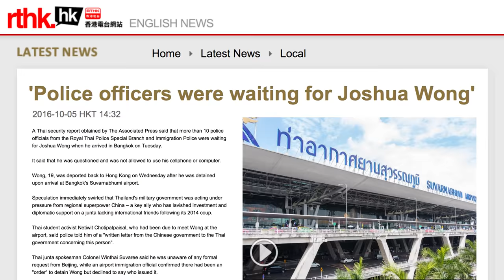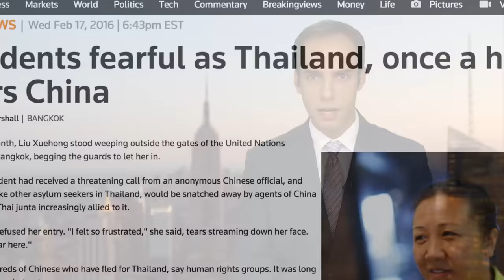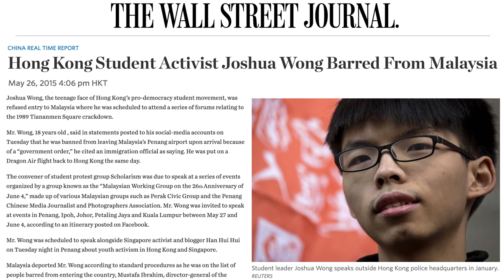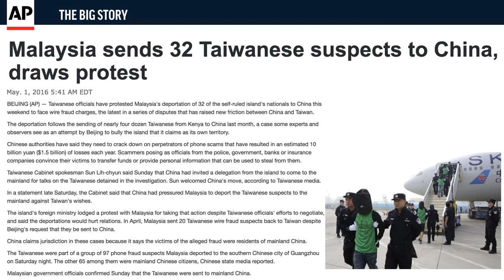Thailand Is Now Part Of China | China Uncensored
Now that Thailand's military junta is collaborating with the Chinese regime, is any place safe for political dissidents?